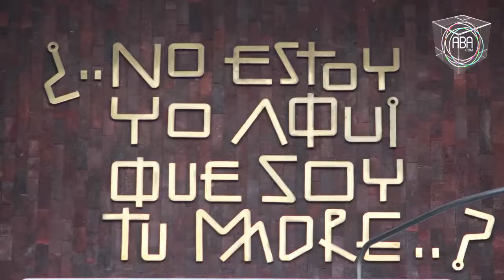12 de diciembre: Día de la Virgen de Guadalupe